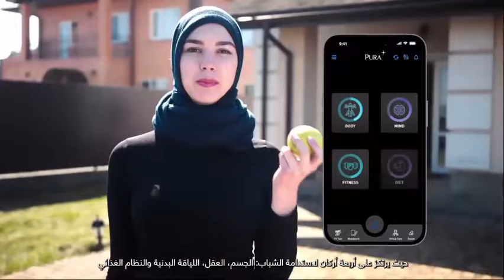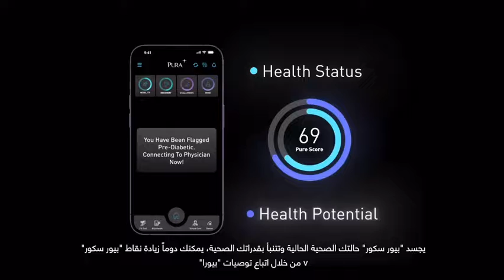PureHealth launches Pura, Region's First AI Health Companion